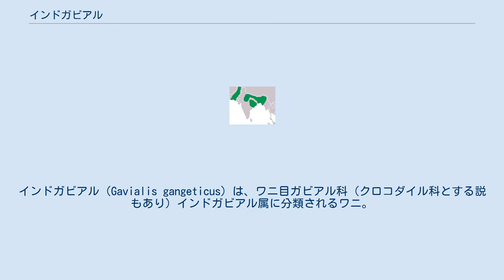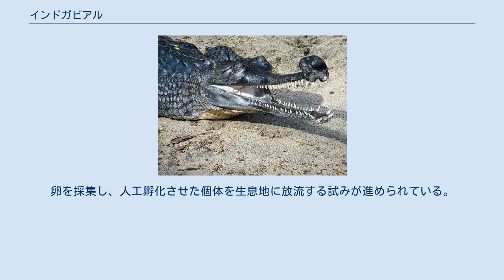インドガビアル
インドガビアル（Gavialis gangeticus）は、ワニ目ガビアル科（クロコダイル科とする説もあり）インドガビアル属に分類されるワニ。
本種のみでインドガビアル属を構成する。
単にガビアルとも呼ばれる。
 インド、ネパール。
 パキスタン、バングラデシュ、ブータン、ミャンマーでは絶滅した。
 全長4 - 6メートル。
口吻は細長く、基部の3.5 - 6倍。
オスの吻端は大きく八角形。
細長い口吻は水の抵抗を抑え、水中で素早く動かすのに役立つと考えられている。
 上顎に左右に27 - 29本ずつ、下顎に左右に24 - 26本ずつ、それぞれ細かく鋭い湾曲した歯がある。
ワニ目の現生種では、最も歯の数が多い。
鼻孔は前顎骨に接しない。
前肢では指の間の1/3のみに、後肢では趾の間の2/3に水かきが発達する。
 卵は長径8.5 - 9センチメートル、短径6.5 - 7センチメートル。
孵化直後の幼体は全長約37.5センチメートル。
 オスは吻端が瘤状に盛り上がる。
オスの吻端が壷（ガラ）のように盛りあがることが、生息地での呼称であるガリアルの由来になっている。
ガビアルはガリアルの誤記。
 形態や分子系統学的解析から、アフリカクチナガワニやマレーガビアルに近縁とされる。
本種をクロコダイル科に含める説もある。
 水深が深く水が澄んで流れの速い河川に生息する。
大型個体は陸上でうまく活動することができない。
 食性は動物食で、主に魚類を食べるが、鳥類や哺乳類などを食べることもある。
水中で口吻を振り回し、獲物を捕らえる。
3 - 4月に川岸や中州の砂地に穴を掘り、産卵する。
 オスの吻端や脂肪、陰茎は、伝統的な薬用になると信じられている。
 人間を襲うことはないと考えられている。
一方、水葬者を食べるとみなされており、消化管の内容物から装飾品が発見された例もあるが、実際に死骸を食べたのか胃石として装飾品を食べたのかは、不明とされる。
 土砂採掘や製紙業のパルプ排出などによる生息地の破壊、漁業による混獲および網を破壊する害獣としての駆除、食用や皮革目的の乱獲などにより、生息数は激減している。
卵を採集し、人工孵化させた個体を生息地に放流する試みが進められている。
一方、元々の生息環境が消失していることや飼育に多額の費用が必要になるため、未成熟な個体を放流していることから放流後の死亡率が高く、あまり効果をあげていない。
 日本ではガビアル科単位で特定動物に指定されている。